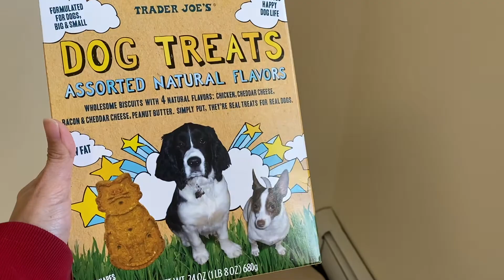시바견 *먹방ASMR*mukbang*'TASTE'ing Trader Joe's Dog Treats! - pt.Sophie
In the video our dogs are eating :
Trader Joe’s DOG TREATS ASSORTED NATURAL FLAVORS.
WHOLESOME BISCUITS WITH 4 NATURAL FLAVORS = CHICKEN, CHEDDAR CHEESE, BACON & CHEDDAR CHEESE, PEANUT BUTTER.

트레이더조 강아지 비스켓 먹방이에요 :)

ALL of our 4 dogs loved this biscuit!
I would def buy these again :)

Love,
The Choi Family